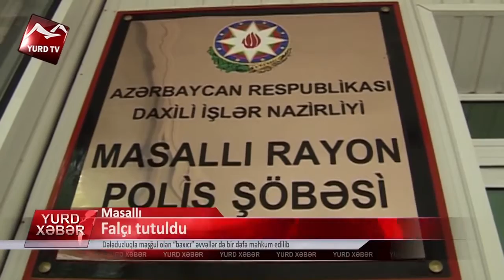Falçı tutuldu: Dələduzluqda məşğul olan "baxıcı" əvvəllər də bir dəfə məhkum edilib